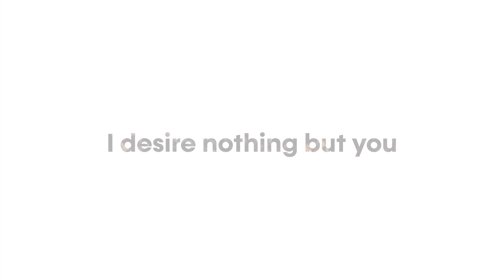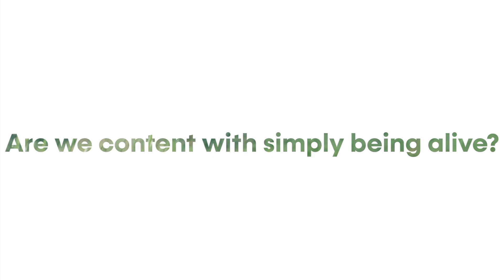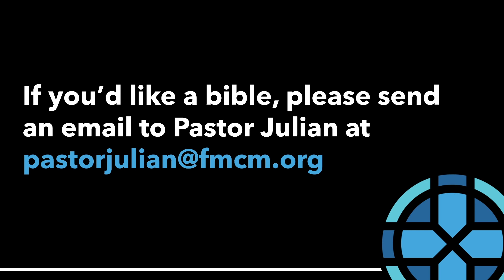Saturday Night Message February 25th